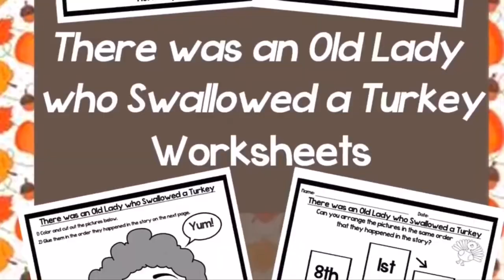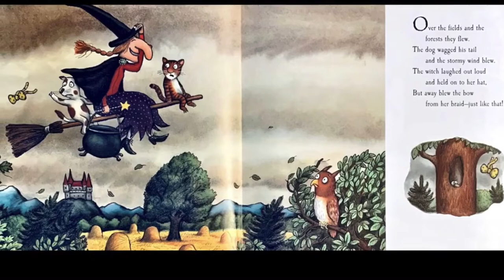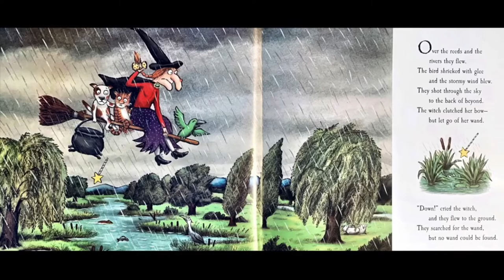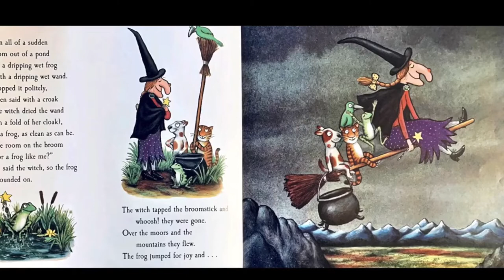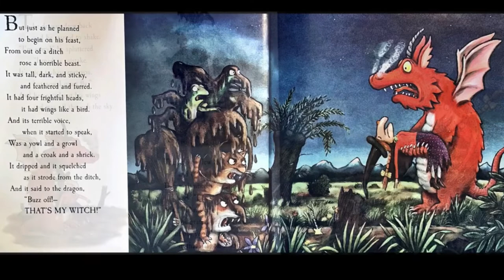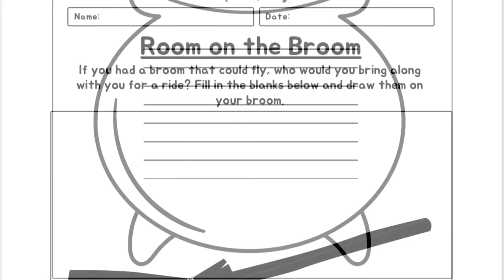KIDS BOOK READ ALOUD: ROOM ON THE BROOM - WITH LINK TO TEACHER RESOURCES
Room On The Broom by Julia Donaldson. Read aloud by Mr. Adam and the EDventure kids. To get your worksheets that go with this video visit: